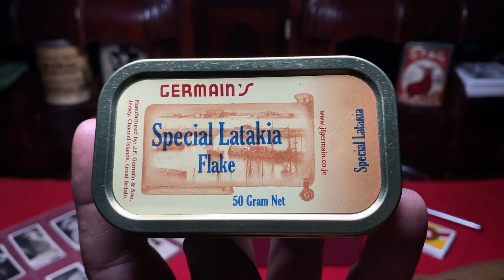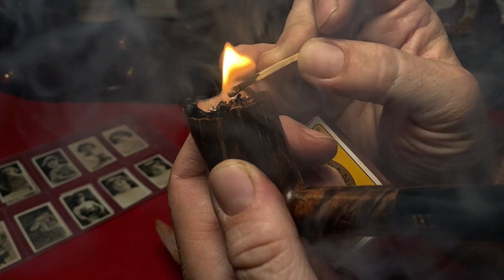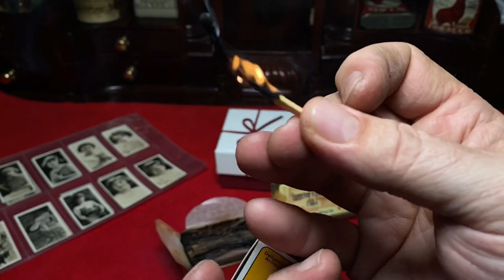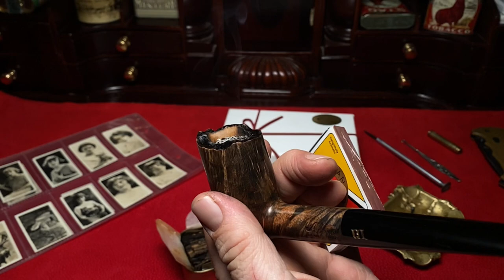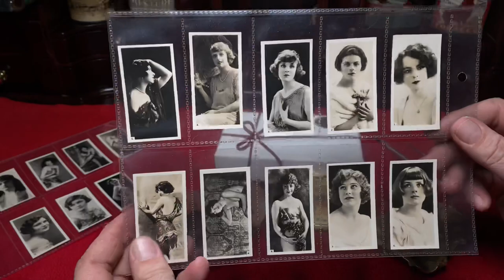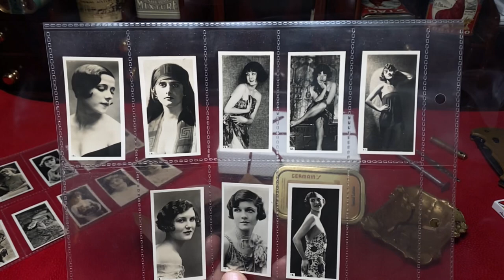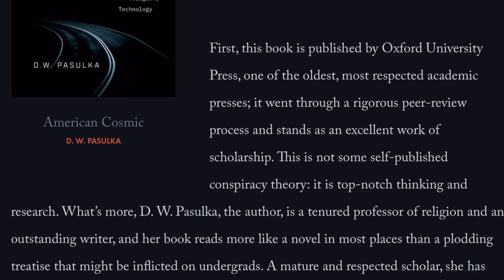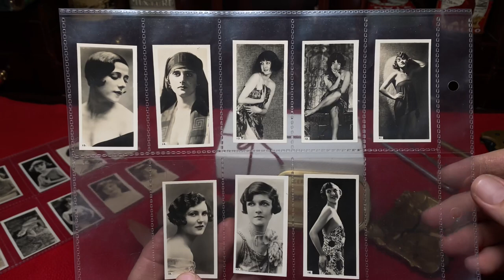Why Aerospace Scientists think UFO / UAP are Biblical Angels, Special Latakia Flake